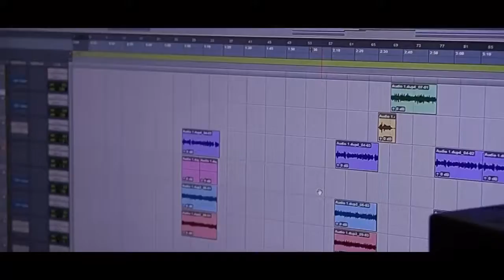Cover By Steevy-jay (An Kachet Roody Roodboy)